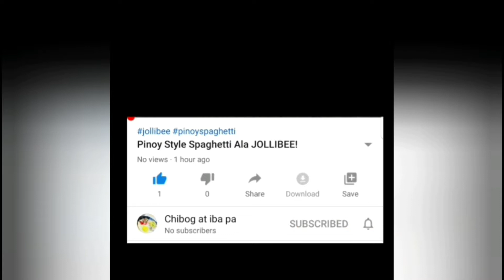Ginataang kalabasa at sitaw CHIBOG AT IBA PA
How to cook Ginataang kalabasa at sitaw